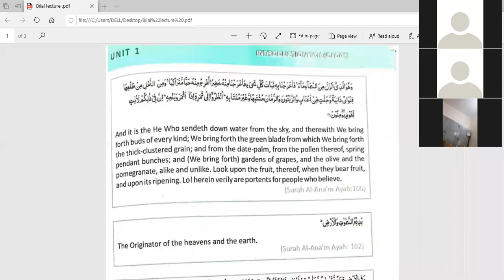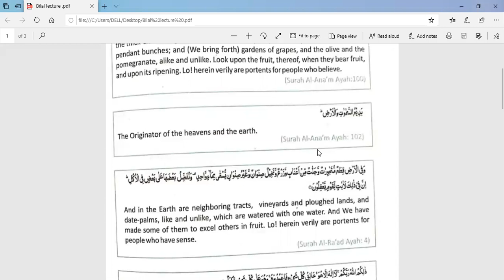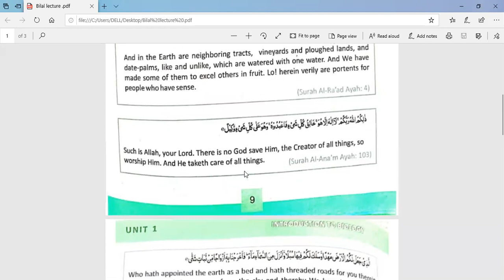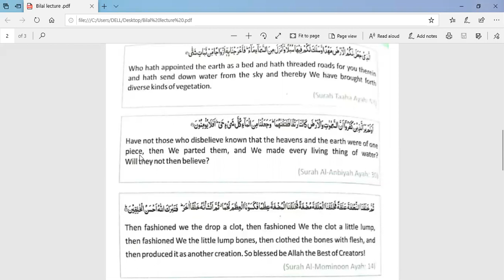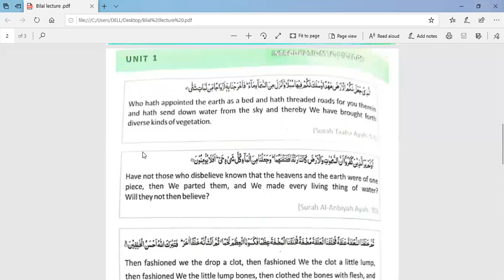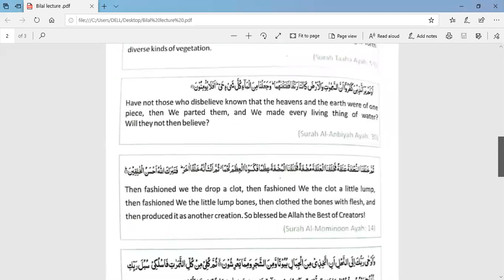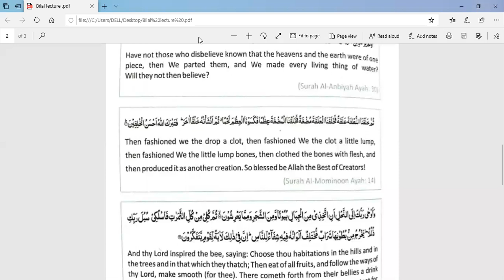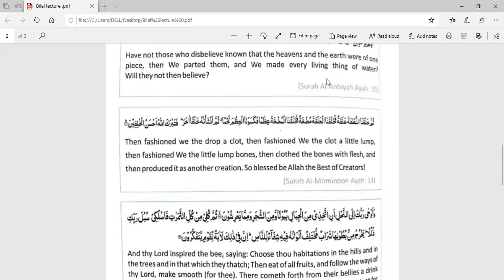Biology Lecture 7 Grade Eight